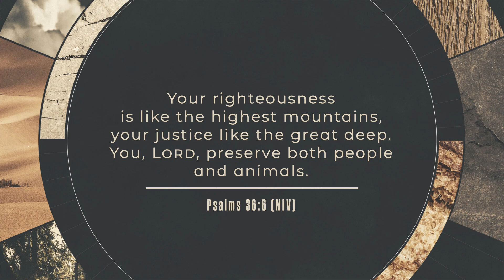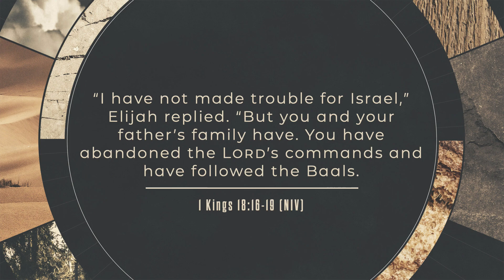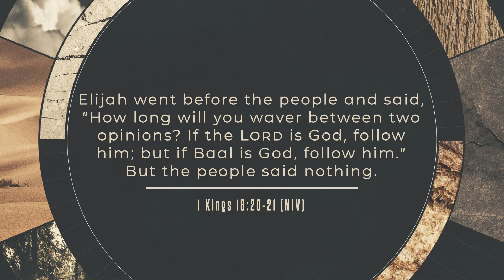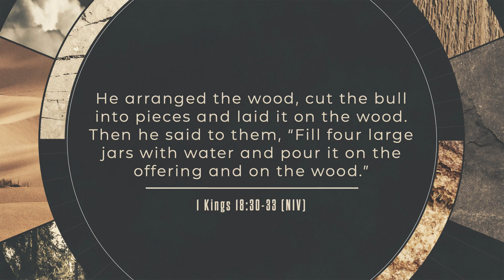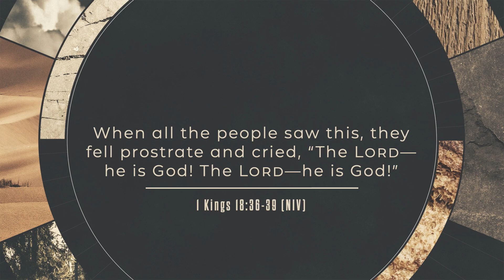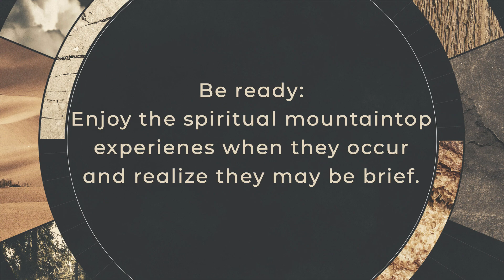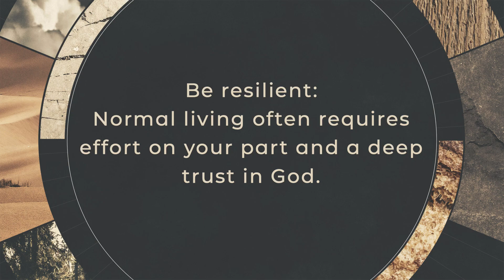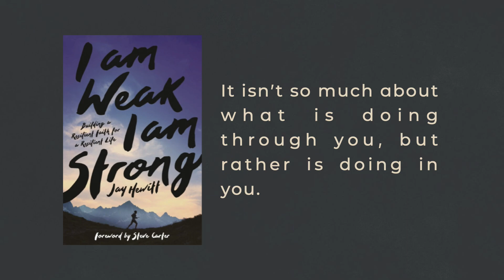Mount Carmel: A Bold Showdown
Sermon
Tri-Village Christian Church